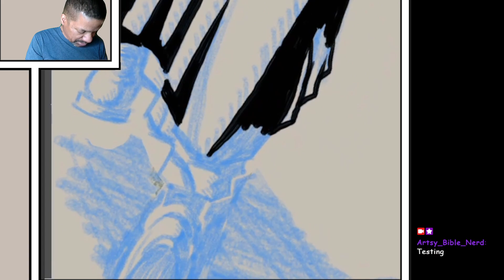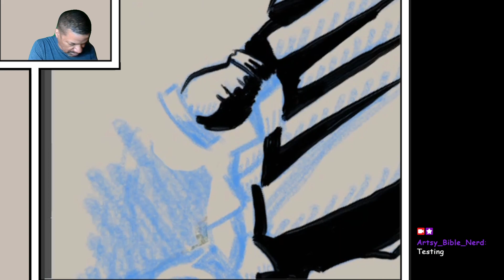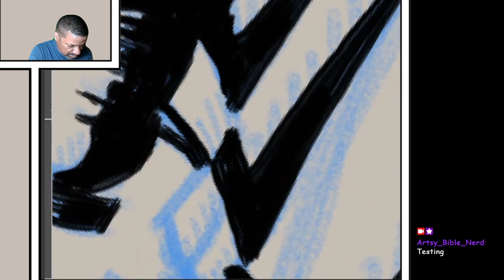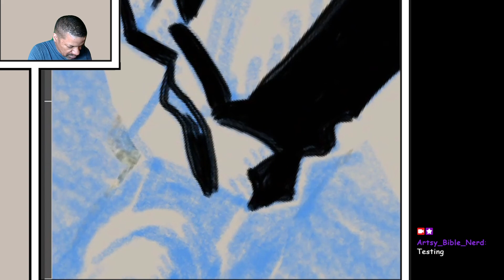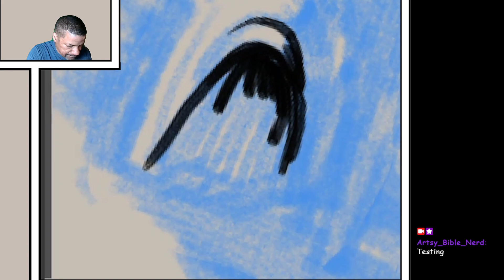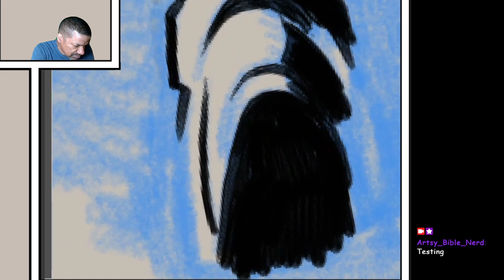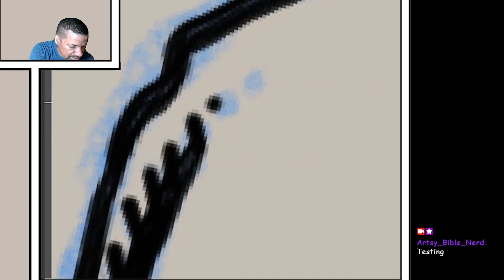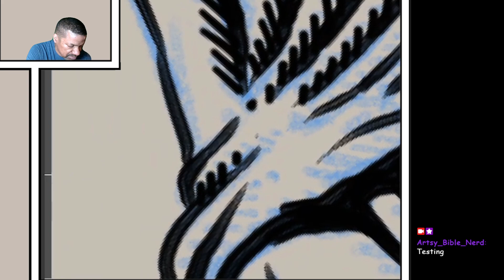Inking page 24 of my Joseph comic "Joseph: Favored Son of Israel" March 13, 2024 part 5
Thanks.